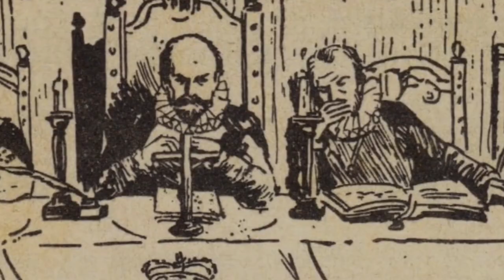La fuga de dos amantes que impulsó una revolución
En diciembre de 1791, el virreinato de Nueva Granada, fue sacudido por un escándalo impensable en aquellos tiempos: dos amantes de la élite criolla, abandonaron a sus cónyuges y se fugaron, dejando al cornudo, estupefacto, y a la pobre mujer, desconsolada.

Guion: Enrique Santos Molano y Adelina Covo

Video Fuentes:
Bolivar, una lucha admirable Demo | Caracol Internacional
Las Ibañez, Entre el poder y el amor